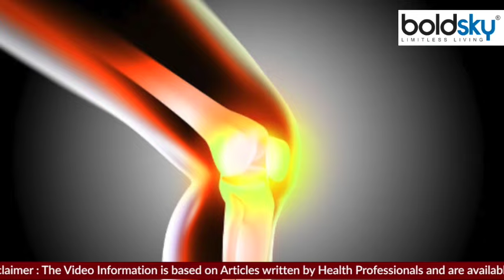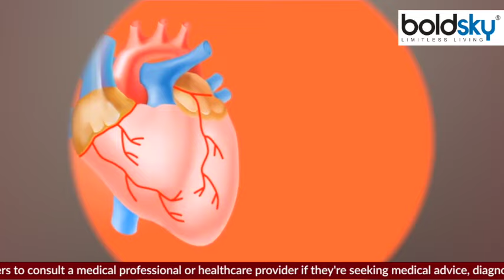अंजीर किशमिश एकसाथ खाने से क्या होता है , Anaemia से लेकर Heart Attack से करे बचाव | Boldsky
Both figs and raisins are rich in nutrients. Figs are rich in protein, fiber, vitamin A, vitamin B and vitamin C, potassium, calcium and magnesium. Apart from this, raisins are also a good source of protein, fiber, iron, potassium, copper, vitamin B6 and manganese. If these two are consumed together, then many types of health problems can be overcome.

 अंजीर और किशमिश दोनों ही पोषक तत्वों से भरपूर होते हैं। अंजीर (anjeer benefits) में प्रोटीन, फाइबर, विटामिन ए, विटामिन बी और विटामिन सी, पोटैशियम, कैल्शियम और मैग्नीशियम भरपूर मात्रा में होता है। इसके अलावा किशमिश (raisins benefits) भी प्रोटीन, फाइबर, आयरन, पोटैशियम, कॉपर, विटामिन बी6 और मैंगनीज का अच्छा सोर्स है। अगर इन दोनों का सेवन एक साथ किया जाए तो, कई तरह की स्वास्थ्य समस्याएं दूर हो सकती हैं।